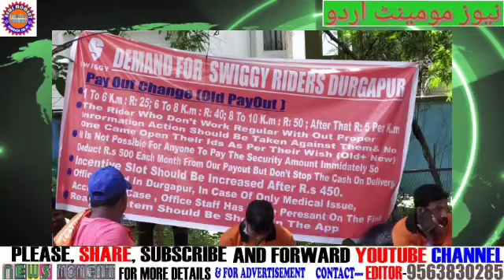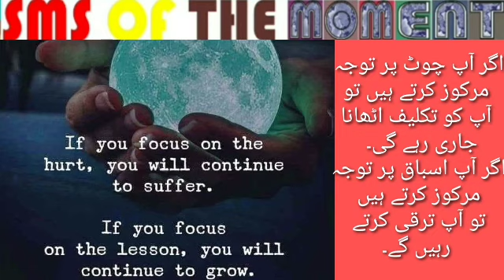17July2021NewsMoment اردو/BanMahotsavInChurulia/DemonstrationOfStudents/اردو میں مزید خبروں کیلئے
REPORTED BY VIKAS PRASAD//WASIM KHAN/ANKIT SRIVASTAVA/SURJIT SEN GUPTA/MANOJ SHARMA/RAMANAND PASWAN WITH CAMERAMAN MANTHAN PASWAN EDITED BY GHAZIA SHABANUM For 17July2021#NewsMomentاردو/BanMahotsavInChurulia/DemonstrationOfStudents/اردو میں مزید خبروں کیلئے , under Asansol Municipal Corporation Dist -Paschim Bardhaman West Bengal Contact For More Details Editor(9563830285)